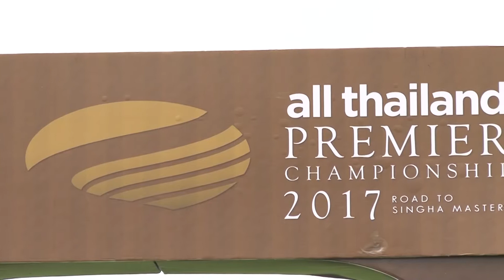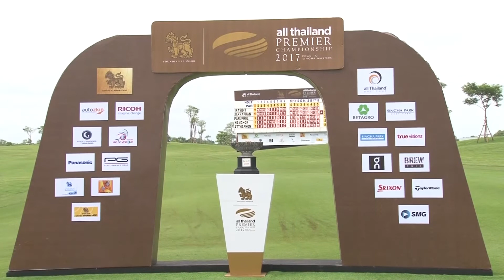กอล์ฟอาชีพออลไทยแลนด์พรีเมียร์แชมป์เปี้ยนชิพ 2017 โร้ดทูสิงห์มาสเตอร์ วันที่ 11 มิถุนายน 2560